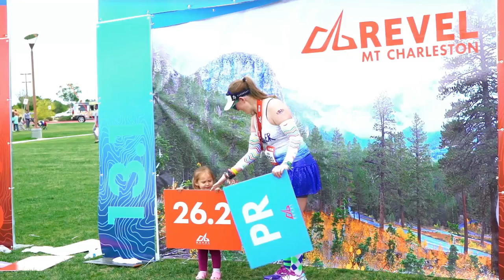2016 REVEL Mt Charleston Half Marathon: Scott Reynolds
Scott Reynolds in the 2016 REVEL Mt Charleston Half Marathon.